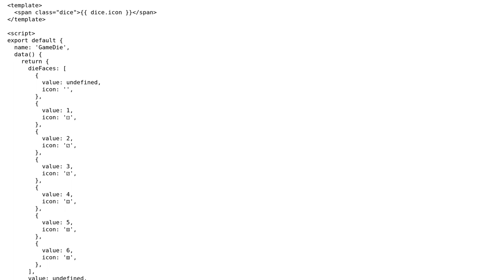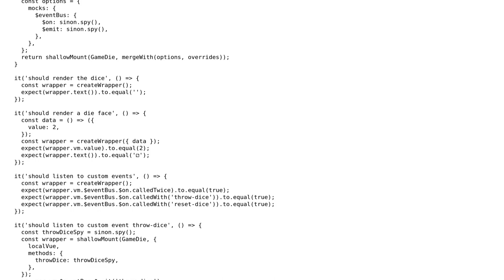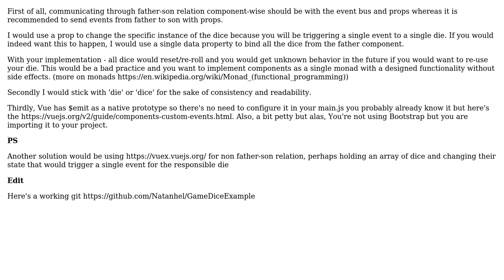Code Review: Vue component for Game Die (dice)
With thanks & praise to God, and with thanks to the many people who have made this project possible! | Content (except music & images) licensed under CC BY-SA | Music | Images & others | With thanks to user Natanhel Poliszuk user cezar user AlexV and the Stack Exchange Network Trademarks are property of their respective owners. You are responsible for your own actions.